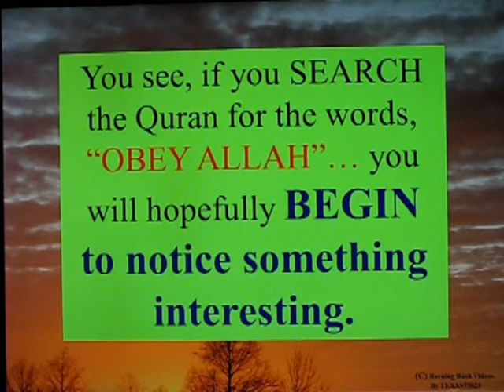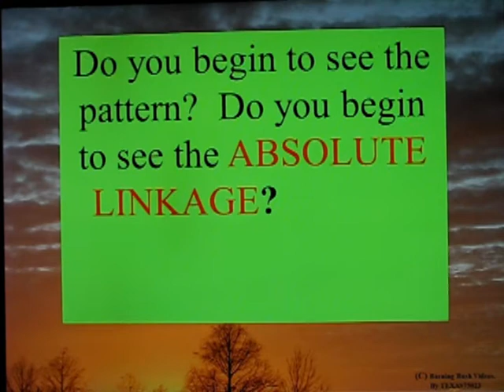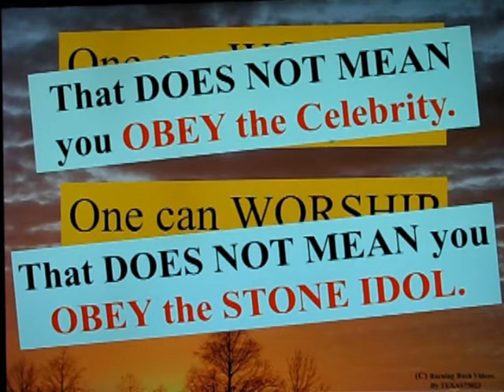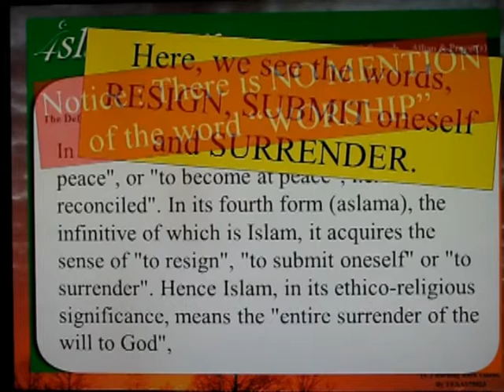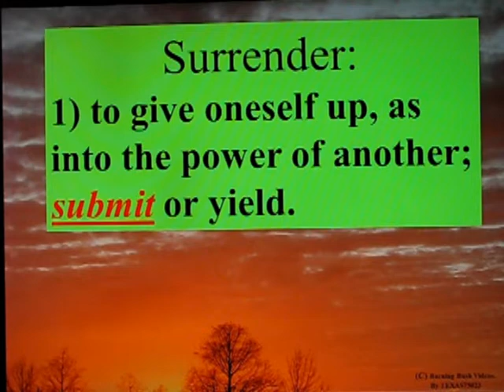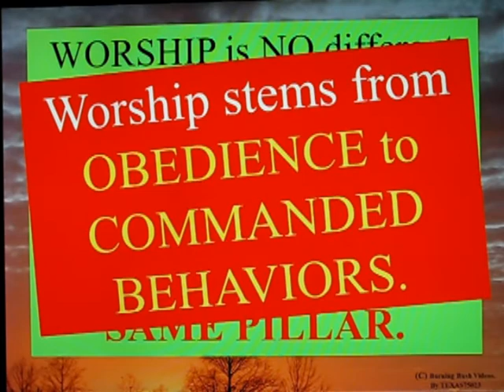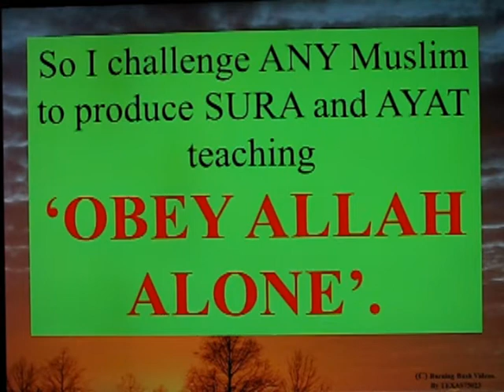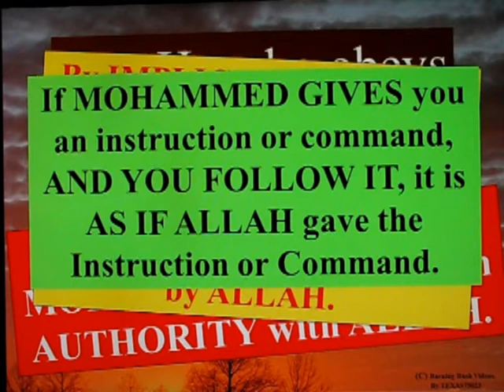Implication of Obedience to Allah and Mohammed